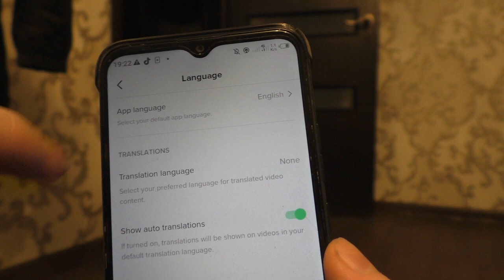How to change language on tik tok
How to change language in tik tok app?
Where is the function to change the language in tik tok?
Where to change language on tik tok?